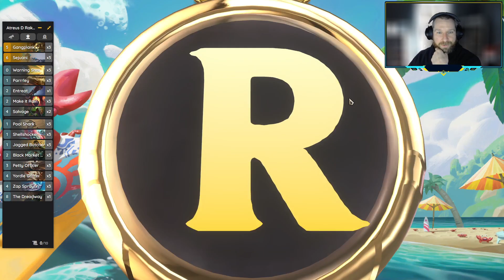Battles with Bust #254 - Demacian Birds. Noxian Birds. - Timewinder Gauntlet: Rising Tides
FTP_BUST is here to guide you through improving at ranked Legends of Runeterra!  In each video, we take an in depth look at each deck's possibilities and strategy then finish up with a gameplay guide.  Every deck won't be a winner, but we'll try and brew up some deck building suggestions at the end of each video.

0:00 Deck Guide
7:20 First Match
56:40 Last Match
1:06:55 Recap